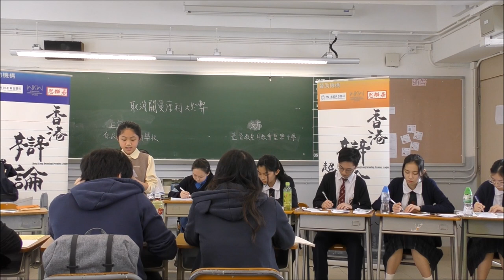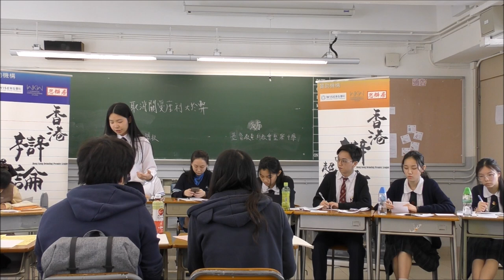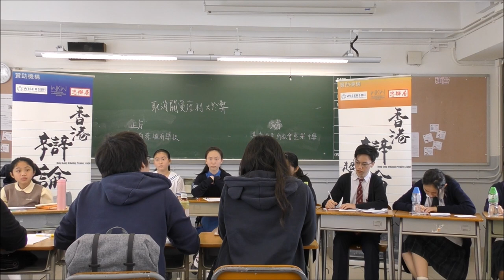【辯超聯2018/19】乙組常規賽3＿「取消關愛座利多於弊」保良局蔡繼有學校 vs 基督教聖約教會堅樂中學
【賽果：3:0】保良局蔡繼有學校勝出
【最佳辯論員：正主】保良局蔡繼有學校蘇靖嵐同學
*　辯超聯與香港01合作，聯乘10場常規賽。第三輪兩場直播賽事，分別是：「匯知中學vs皇仁書院」，及「拔萃女書院vs瑪利諾修院學校（中學部）」，請到以下網址觀賞：

我們已設立Facebook專頁，定期跟辯界及公眾交流。想知道我們的最新資訊嗎？立即點擊這裡：

*廿四間參賽學校為（排名不分先後）：
協恩中學
匯知中學
皇仁書院
德蘭中學
崇真書院
華英中學
英華書院
拔萃男書院
拔萃女書院
聖馬可中學